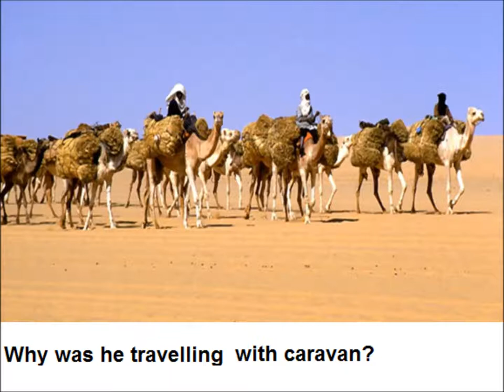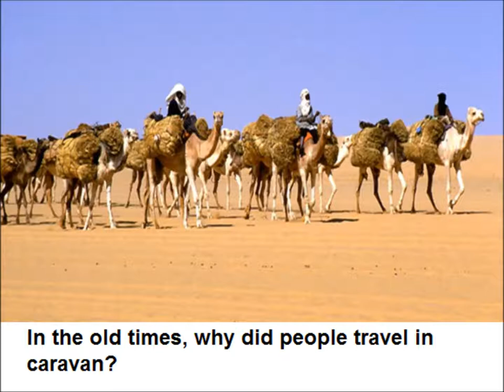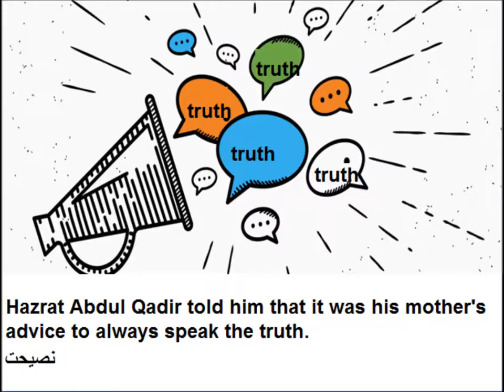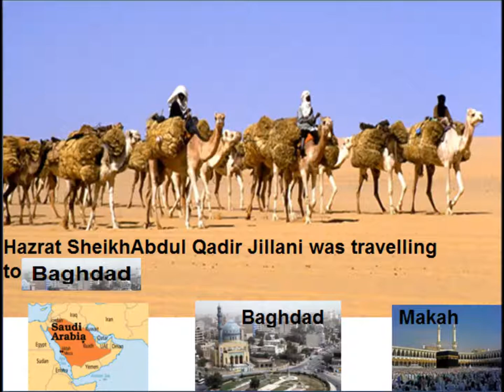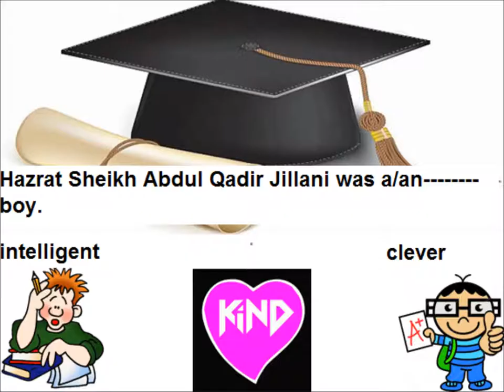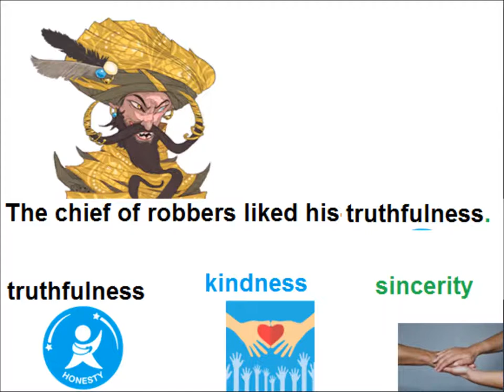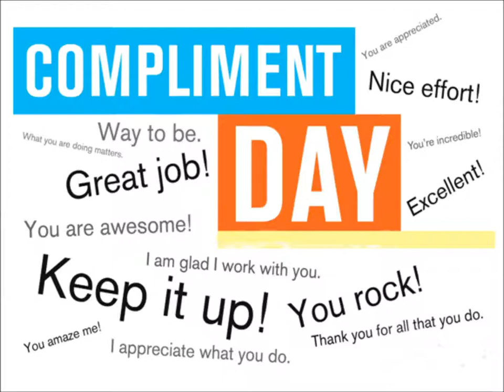Story The Truthful/English in Urdu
The truthful comprehension for grade 5 kids in urdu